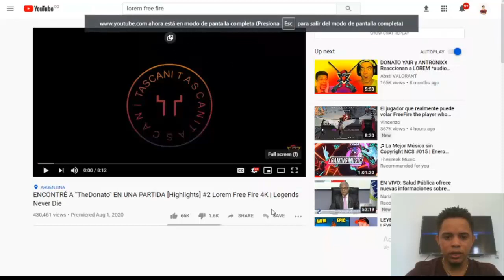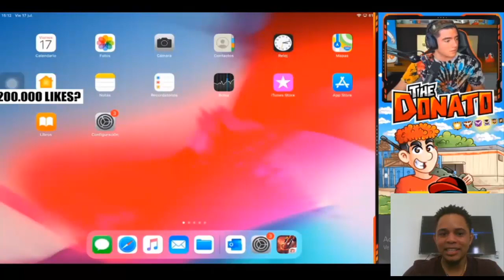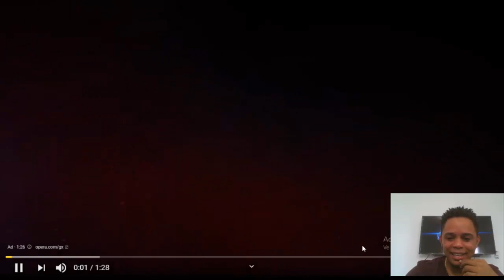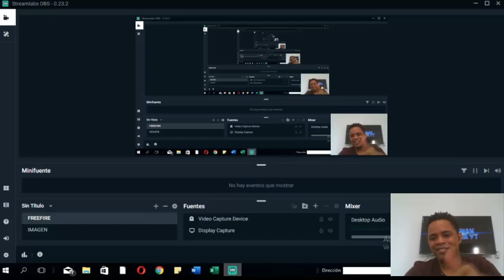El mejor jugador con franco de freefire se encuentra con ( The donato ) VIDEO REACCION LOREM,.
el mejor jugador con franco que he podido ver hasta el momento,    miren lo que pasa al final estuvo demasiado epico.  si les gusto el video recuerda recomendar y dejar tu buen me gusta

apoyar a lorem  para que llegue al millon   saludos

seguirme en mi pagina de facebook chicos